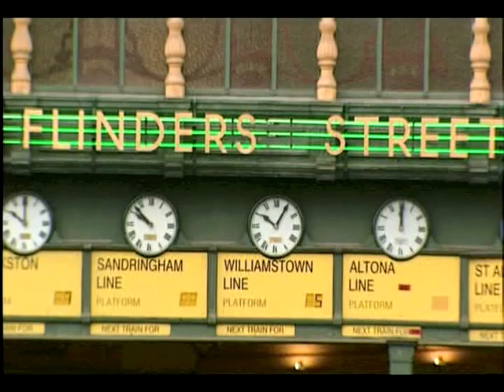Give It A Whirl (Part 1) - Split Enz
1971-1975